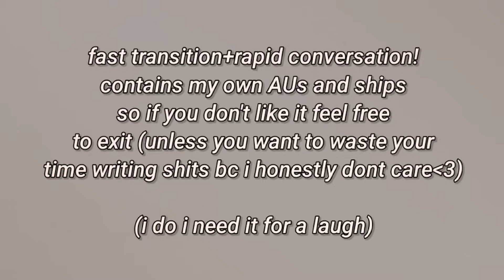Aftons reacts to Michael's AUs || AU - READ WARNINGS • I DON'T TAKE REQUEST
Hi! Fyi, my Aftons have met a few of their AUs here (you can check in the playlist!) but in case you're a new person/never watched me, i'll js explain my AUs in short explanation below! (It's in order don't worry!)

1. Hated AU
Honestly this was my very FIRST AU even before I started my channel but changed it when I started it, since the AU is just Afton family hating on Michael I might as well named it that way xD

2. Fallen Angel AU
Michael is a fallen angel, fell for a human (Ennard), there's a playlist about it!

3. Edgy AU
Honestly I don't know what to call this AU and then just kinda stuck with edgy because this AU originally was made by me to look more cnaon (failed miserably!)

4. Soft AU
Yes Michael doesn't look soft in it, it's referring to William actually (the whole universe itself), Michael is a bit ... of jackass and misunderstood, if I could word it that way

5. Royal AU
He's a prince

6. FNAF 3 [Main AU]
Why do I need to explain abt this :sob:

7. The timeline is after Elizabeth and Chris died! Michael saw C.B killed Elizabeth (Liz died after Chris)

8. FNAF SL
[the 6th point]

9. Vampire AU
Michael is actually a vampire hunter here, it's like a hereditary job from his family, he isn't a vampire (but who knows?)

10. Common AU
I think we all know what's that about haha

11. College AU
College AU is actually a book I posted on my Wattpad (user: @Kalin_0611) with the title 'I like you, let's get married!'

12. Celebrity AU
Michael is still a new celebrity in entertainment world, he's an actor too (he was a famous influencer), the main story actually focused on William and Vincent

13. Medium AU
Medium is a term for someone who can connect two realms (humans and ghosts to make it easy), yes they're like indigo, they can see ghosts, they can communicate but in this case the medium is actually Ennard, not Michael, Michael is haunted by C.C (his dead brother who died in a car accident)

14. Browncent AU
... Let's just say I'm not very proud with the first AU I came up in my channel. Using Mike's old design, however

15. Toddler Mike [Main AU]
He was around 5

16. Past 'Terrance' [Main AU]
Michael was used to be called as Terrance (aka his middle name) back then

17. FNAF 6
[the 6th point]

18. Kemonomimi AU
A tricky explanation, this AU isn't really a furry, kemonomimi is Japanese term for fiction about humans having animal features such as ears and tails! In this AU, Michael is like a hybrid/animal-born, he's a fox, not everyone is like that however, just some

19. Reverse AU
Don't come at me saying EnnChael and Mennard are the same, they AREN'T. Ship name probably is a ridiculous thing to some of you, but for me they matters a lot, I ship EnnChael, but I don't ship Mennard. Argue with the wall.

20. Genderbend AU
Michelle is so silly :3 (everything is the same like Main AU)

21. Canon AU
I'm interested in Canon AU lately

22. Fantasy AU
Michael is a sorcerer! Complicated plot, though, I'm not gonna explain

23. What If AU
What If AU is an AU I created as, you know. 'what if stories'. In this case, William is a female (Wanda) and married to Vincent, they have 3 children together (so yeah Elizabeth is black-haired and all of them are VinLiam's biological children)

24. The Bond
The Bond is an EnnChael book I wrote! It's already finished, go read it if you want (available on Wattpad). Also I just showed the difference between Michael in chapter 1 and in chapter 48 through gacha, they aren't twins or whatsoever it's just comparison

25. Pra/Pasca Reunion [Main AU]
Michael during the Aftons reunion! Disclaimer I DON'T make Aftons reunion videos. but planning on writing a book about it.

26. Hanahaki Disease AU
Vincent is the one who got it, Michael is just upset Vincent is gone (there's a playlist about it!)

27. Mafia AU
Haha shoot shoot go weee (jk I'm js not brave enough to explain it- Mike is silly tho)

28. Alive AU
Kinda complicated to explain, but my Alive AU is placed in 90's xD

Hello, Stars!

My name is Kalindra, you can call me Kalin and I make Afton videos. I have not too Canon AU and I put my headcanons, also I do some kind of series of it! You can check them if you want more detailed information (not obligated):

Keep in mind you are not obligated to watch it! It's up to you :)

Important fact about my AU;
•William is [NOT] Glitchtrap
•Glitchtrap is Vincent, William's [BESTFRIEND]
•Jane/Mrs Afton and William is [DIVORCED] before the Bite '83/'87
•Ennard was made by all of Funtime's part [BEFORE] the Bite '83/'87 (so don't come to me with the canon lore abt Ennard and saying EnnChael is incest blah blah blah)
•C.C is the youngest kid (but his name is Evan Christopher Afton in my AU)
•Elizabeth died two months after the Bite